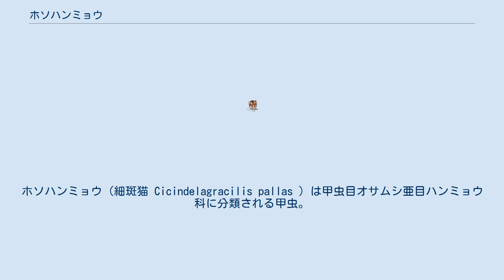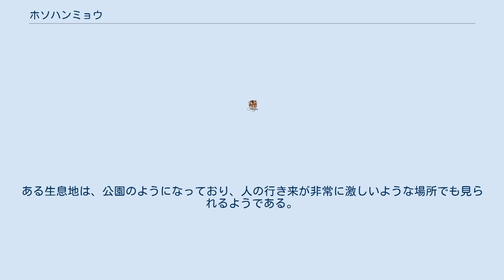ホソハンミョウ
ホソハンミョウ（細斑猫 Cicindelagracilis pallas ）は甲虫目オサムシ亜目ハンミョウ科に分類される甲虫。
ハンミョウの一種。
 全長は13mm前後。
小型のハンミョウ。
体は黒色だが、上翅の両脇には白色の紋があり、稀に、上翅会合部周辺に赤色紋のある個体が出現する。
頭部等には鈍い金属光沢が見られる。
 成虫は年に1回、6〜9月頃に発生する。
成虫の状態で越冬もすると思われ、寿命は数年に渡る。
詳しい生態については、分かっていない事が多いが、岩手県の昆虫研究家など、この昆虫について研究を行なっている人もいる。
更に2018年、おそらく世界初と思われる、本種の捕食シーンが、岩手県の昆虫研究家によって撮影された。
 分類に関しては、以前はハンミョウ科とされていたが、現在ではオサムシ科ハンミョウ亜科とする考え方が多くなってきた。
 ユーラシア大陸東部や日本に分布する。
日本国内では北海道〜九州にかけて広く分布するものの、生息地は極めて局地的。
又、生息地内での個体数も、非常に少ないものと思われる。
 生息地の環境としては、林などでも見られるようだが、開けた砂地に多いようで、まばらに低い草が生えているような場所を好む。
ある生息地は、公園のようになっており、人の行き来が非常に激しいような場所でも見られるようである。